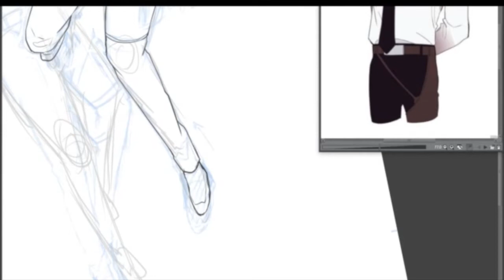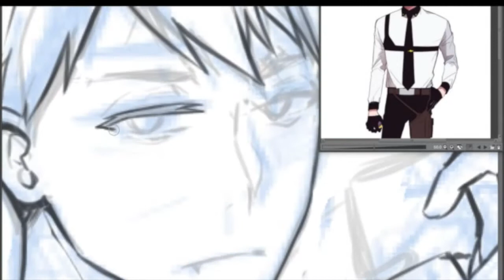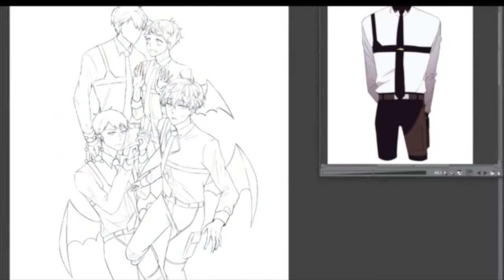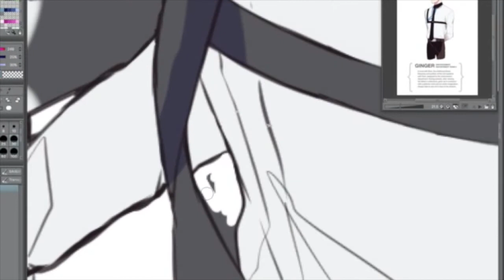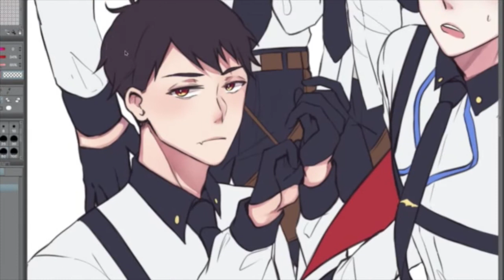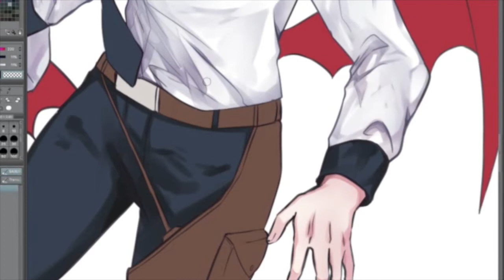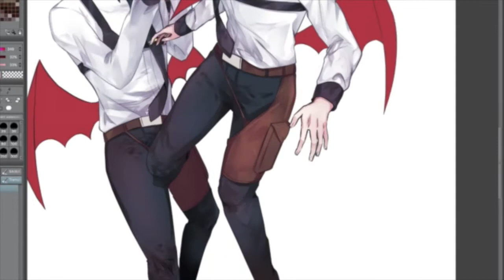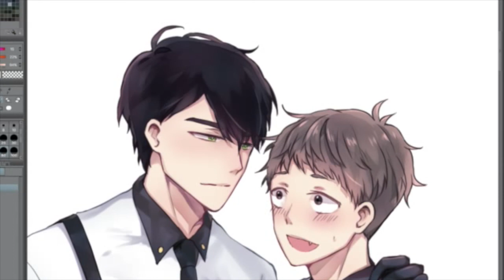My first speedpaint ever!!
Hello, I thought it was time for me to do a speedpaint. I've always watched speedpaints of other artists and got inspired by how they work so I thought I'd give it a shot as well! Hope you enjoy ^^

Clazziquai Project Hangul: 클래지콰이

– Lazy Sunday Morning
– Love Satellite
– 내게 돌아와
– Call Me Back Feat. 배치기
– 궁금해 Curious
– Make Up Break Up
– Sweet Life
– Dangerous

Ps: I LOVE RUM ^ q^ brown haired guy in the left bottom